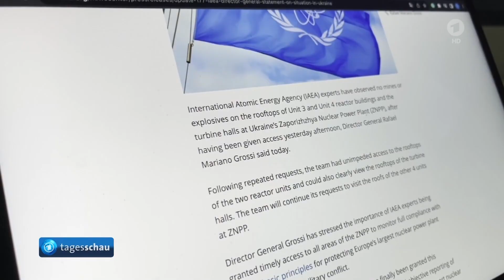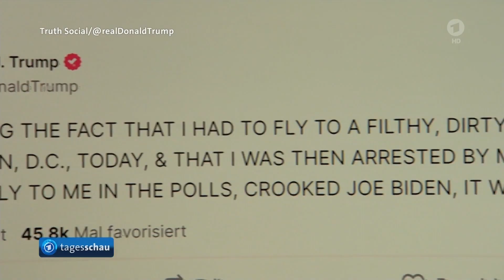Atemlos durch die Tagesschau vom 04.08.2023 um 20 Uhr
tagesschau 20:00 Uhr
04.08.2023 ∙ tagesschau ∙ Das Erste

Wenn dir die Videos gefallen, unterstütze mich mit dem Kauf meiner Bilder
@ STRArt.de oder
kostenlos mit einem Abo, Like oder Kommentar.
Ich will mich mit meinen Videos über keine Einzelperson oder Gruppe lustig machen,
das Ganze ist jedoch als Comedy zu verstehen.